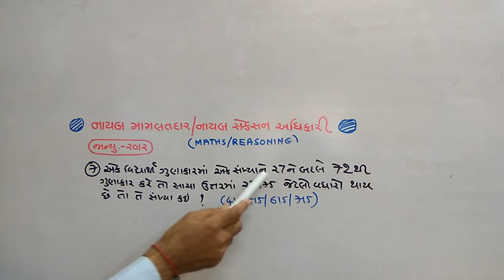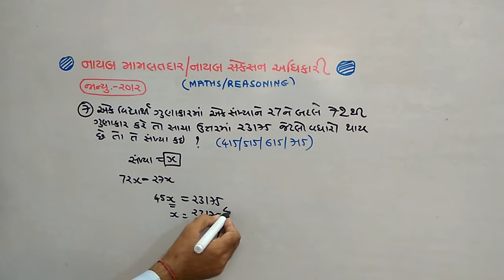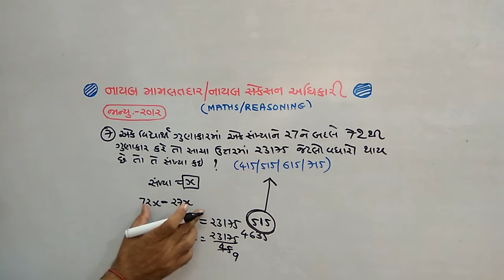નાયબ મામલતદાર/સેક્શન અધિકારી|4|PAPER SOLUTIONS|2012|NDC |SMART WORK|JAYESH VAGHELA |MATHS|REASONING